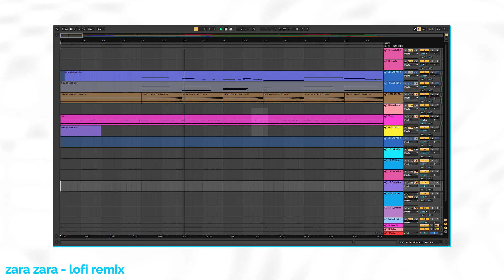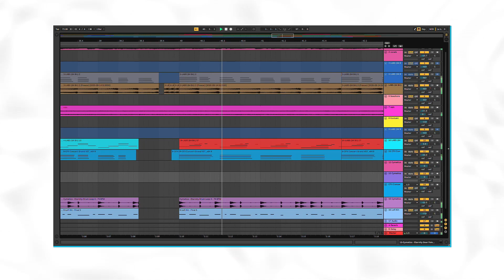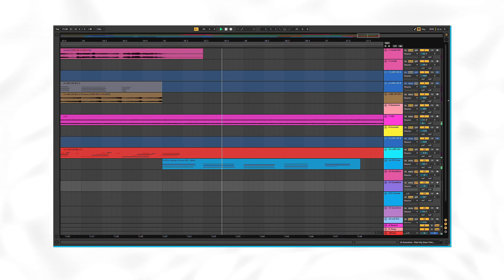Zara Zara but it's Lofi / RHTDM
Here goes my lofi remix of iconic song of 2000's "Zara Zara" from RHTDM! Had lots of fun turning this into lofi, hope you like it!